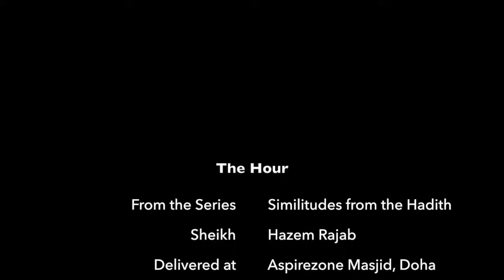The Hour | Sheikh Hazem Rajab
The proximity of The Hour should be a constant reminder to each and every one of us, to realise our purpose in life and to make a difference to our communities, our families, and ourselves.